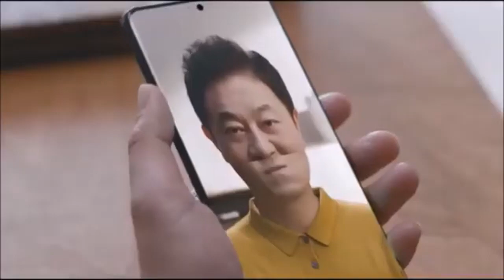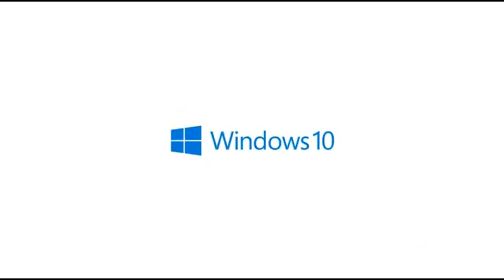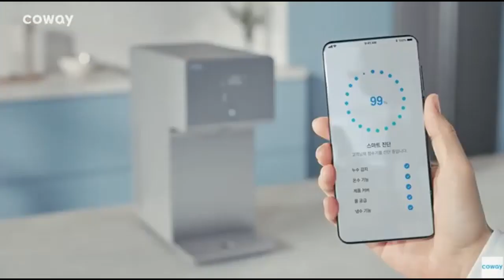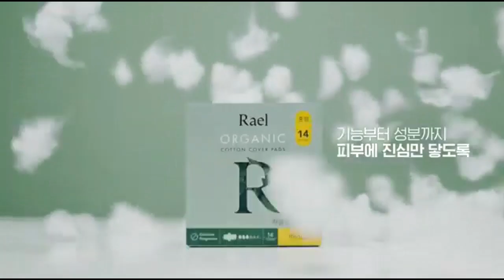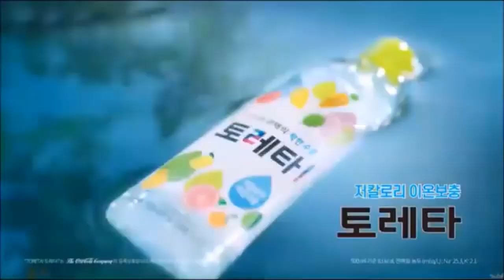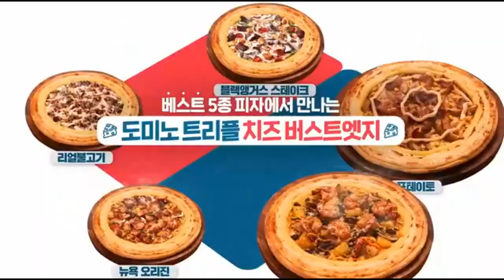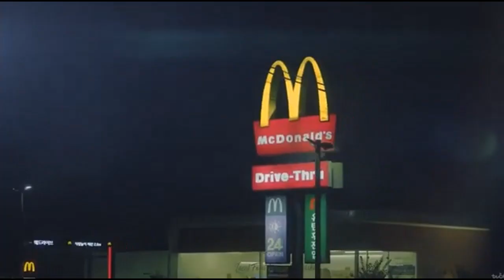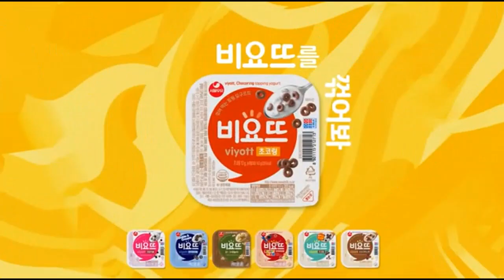Korean Commercial Logos (2021)